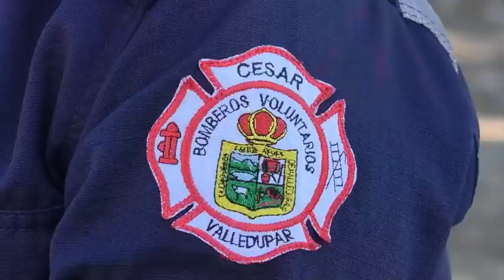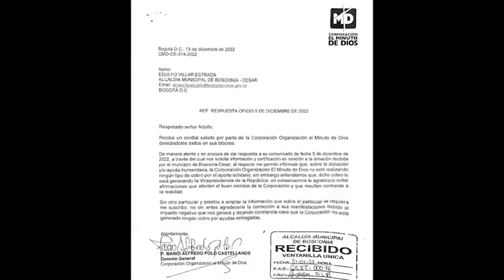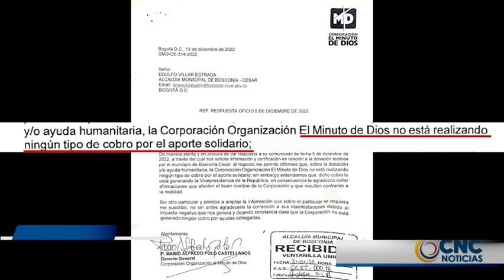Bomberos de Valledupar le exigen al alcalde ser contratados